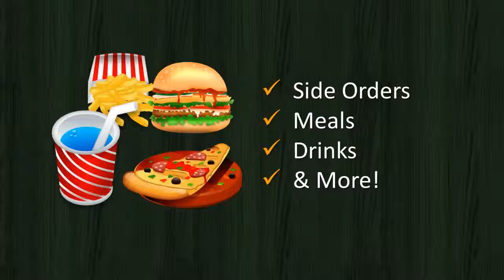Pizza Delivery Leeds | 0113 ??? | High Performance Video Marketing | Pizza Takeaway in Leeds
Pizza Leeds - High Perfomance Video Marketing That Gets Results for Your For Pizza Delivery in Leeds or Pizza Takeaway Leeds

How about a pro Pizza Takeaway or Pizza Delivery Service video for your Pizza Takeaway in Leeds like the one here to advertise, promote and link your Pizza Takeaway or Pizza Delivery Service in the Leeds area?

Stock Videos for Leeds Video Marketing
Local Business Images supply, create and manage high ranking stock and custom videos. The Pizza Takeaway or Pizza Delivery Service video is already ranking high on the YouTube listing and they can easily be customised to suit your Pizza Takeawy or Pizza Delivery Service business and contact details.

Maximum results from Local Business Video Marketing with minimal investment.
To keep the cost of your Local Business Video Marketing to a minimum, we lease out the videos. So there is no great initial investment required. Just a monthly fee that can be cancelled at any time. Leasing our Pizza Delivery & Takeaway video assures you that we will be doing all we can to keep the video ranking high in the listings.

KEYWORDS PIZZA TAKEAWAY LOCAL BUSINESS VIDEO MARKETING

The Pizza Delivery & Takeaway stock video can be embedded in your website, added to your social media pages and emailed to your customers. You can get more info on Video Marketing for the Pizza Take Away or Pizza Delivery Service here...

The thing is... We dont want to be ranking Pizza Delivery & Takeaway video for competing markets. In other word we would only lease one video for a Pizza Takeaway or Pizza Delivery Service in the Leeds area. So it's strictly first come... First served! So call us to get your Leeds Pizza Delivery & Takeaway Video NOW on 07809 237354